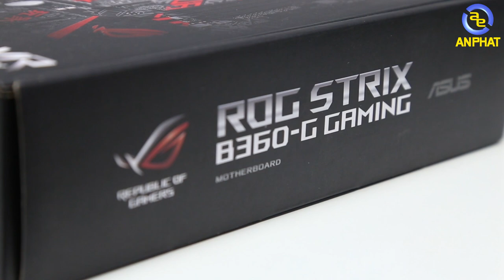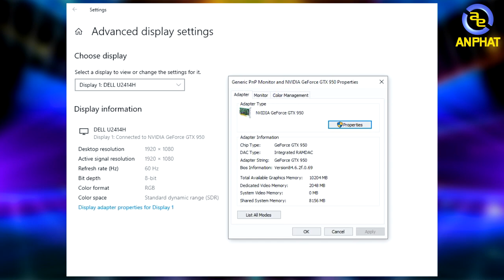Hỏi Đáp #7 - 3 Phút mỗi tuần cùng An Phát Computer | An Phat PC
SIÊU THỊ MÁY TÍNH AN PHÁT